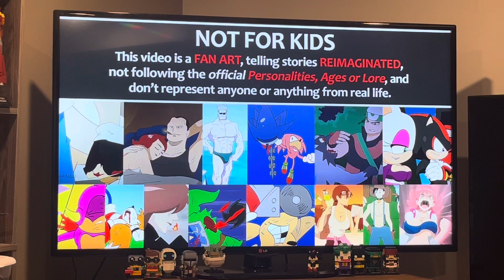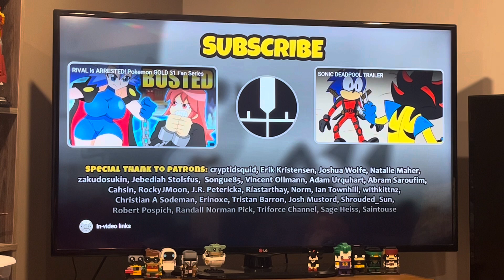Charsonic reacts to 🔵 SONIC VS POKEMON 🔴 from Pedro Araujo